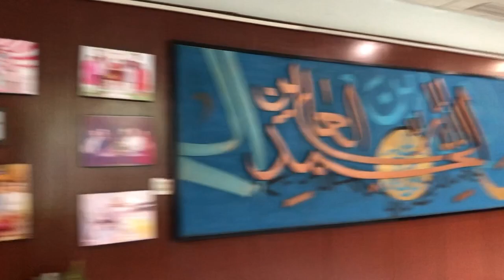Shoot on ptv| Part:1| mustafa abassi | Agha rafay |shemeem laghari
Daily vlogging life style hy simple...hope you guys like it.
shemeem laghari
agha rafay
Mustafa abassi
ptv shoot
shoot on ptv Pakistan television